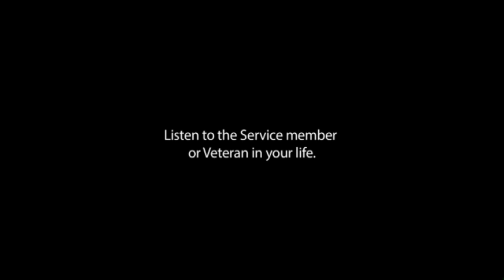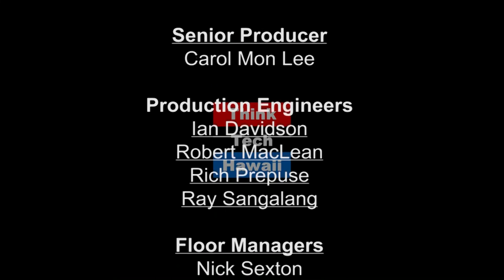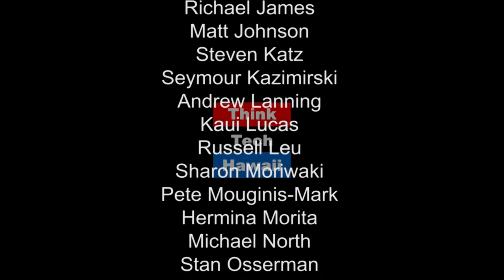Dream Big and Go After It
Willie Jones is a Vietnam veteran, World Champion of public speaking Toastmasters International 1997. He joins Helen Hyden on Voice of the Veteran to take on the commemorative 50th anniversary of the Vietnam war in Hawaii, share his service, what he did after to win his championship title and how to inspire others to dream big and go after their goals.